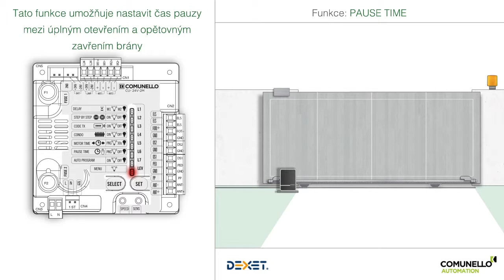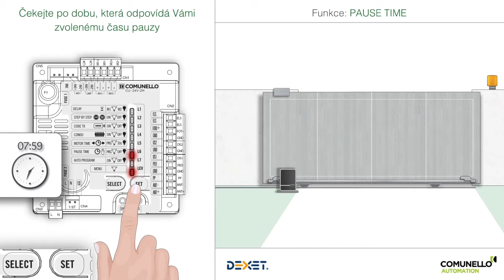cz / CU 230V 1M / Pause time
Control unit  - Sliding Gate - 230V Basic 1M - FORT